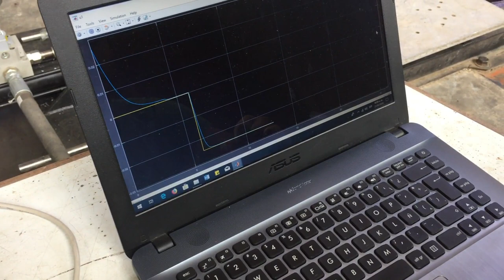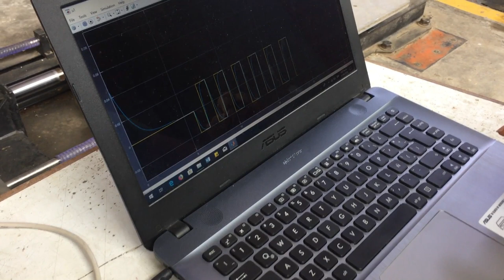Position Control of Hydraulic Servosystem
Position control of the hydraulic servosystem of an uniaxial seismic shake table. The shake table consists of an aluminum mobile platform of 0.9x1.1[m] supported by a set of four linear bearings of high precision and low friction. The hydraulic servo system consists of a double-rod Parker 2H hydraulic cylinder, a high-performance MTS 252.24G-04 servo valve and an MTS 505G2.11 hydraulic power unit and MTS 293.11A-02 accumulators. The position was measured by a Trans-Tek LVDT and the control system was implemented in MATLAB Simulink using a Quanser Q8-USB data acquisition and control card.

Do you want to know more about position control in hydraulic systems?

Do you want to know more about this project?

J. L. Sarmiento and C., Borrás. Modeling, design and analysis of three controllers based on LQR formulation for a non-linear hydraulic uniaxial seismic shake table. 3rd International Conference on Power, Energy and Mechanical Engineering. 2019.
C. Borrás, J. L. Sarmiento and J. F. Ortiz. Dynamic model and control design for a nonlinear hydraulic actuator. ASME 2018 International Mechanical Engineering Congress and Exposition. Pittsburgh, PA, USA, 2018.
C. Borrás, J. L. Sarmiento y J. F. Ortiz. Modelo dinámico y diseño de estrategias de control para un actuador no lineal hidráulico. XI Congreso Colombiano de Métodos Numéricos. Bucaramanga, Colombia, 2017.

Made by: José Luis Sarmiento